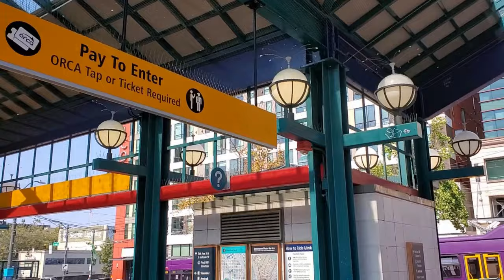Seattle Chinatown: Homeless in Seattle Part 5 or how to destroy a once thriving neighborhood.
Seattle's Chinatown/International District was once upon a time, many years ago, a sparkling jewel of the city, a tourist destination to rival Pike Place Market and Seattle Center. Now it has become an area to avoid, full of drugs, homeless and crime. We'll take a walk around and show you how it looks.